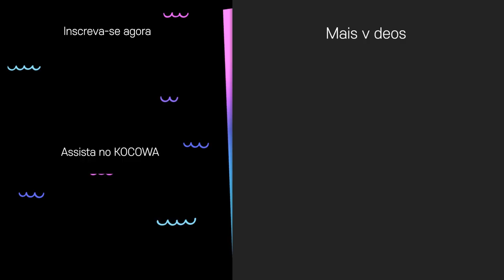Kwak Dong Yeon "Você quer mesmo que eu não me importe?" [Never Twice Ep 40]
Assine o KOCOWA+ e assista a todos os episódios de NeverTwice com legendas profissionais em PT-BR ✨

🏠 SOBRE Never Twice

Uma pensão antiga e imponente, que fica no coração de Seul, pode até ser velha, desbotada e desgastada, mas a Pensão Nakwon ainda é cheia de charmes. Com o fim do inverno gelado se aproximando, os hóspedes começam a chegar, como se tivessem prometido estarem presentes. Estranhamente, assim que entram na pensão, eles repetem: "Não terá segunda vez." Na verdade, cada um deles tem uma razão fatídica para estarem lá. Qual será a razão que os reúne no mesmo lugar todo ano? E o que eles têm em comum, levando em consideração a longa estadia, o número dos quartos, o sexo, a idade e a cidade natal de cada um? O motivo verdadeiro será revelado aos poucos na Pensão Nakwon.

GÊNERO: Comédia, Drama, Família
LEGENDAS: Português, Inglês
PAÍS: Coreia do Sul
ANO: 2019
ELENCO PRINCIPAL: Youn Yuh Jung, Park Se Wan, Kwak Dong Yeon, Oh Ji Ho